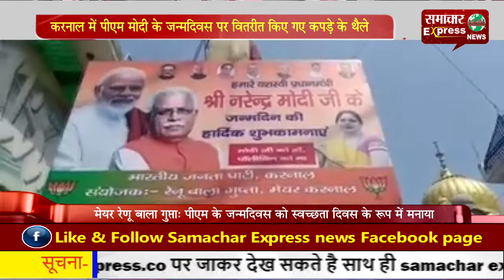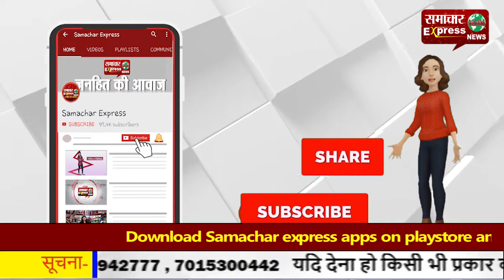करनाल में पीएम मोदी के जन्मदिवस पर वितरीत किए गए कपड़े के थैले